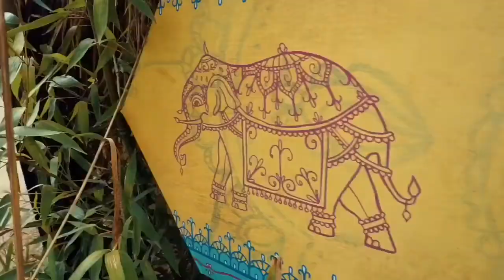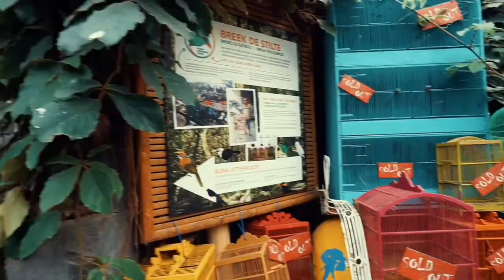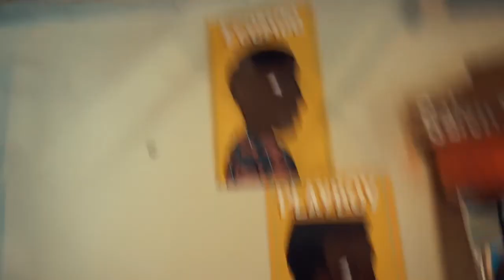ZOO TOUR IN BELGIUM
Zoo Trip (PLANCKENDAEL)
Zoo’s to discover in Belgium: (Antwerp Zoo and Planckendael Zoo). It’s interesting how I don’t feel like being only at the zoo. The introduction not only of the animals but the culture and food made a difference.

FUN FACT: we were the only monkeys existing there. 😂